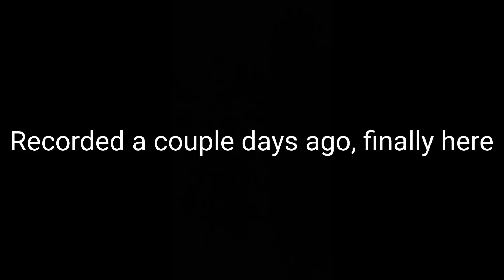BAM CARRIED!! | Lil Darkie - THE SMALL DARK ONE FULL EP REACTION!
BAM! + 6 other tracks. Enjoy! :]

TIMECODES:
0:00 - Patreon Announcement!
5:29 - Intro
7:00 - GO!
13:00 - expectation
17:34 - do more drugs
22:35 - GOOP!
26:34 - BAM!
30:33 - dreaming
37:12 - ohm
43:14 - Outro